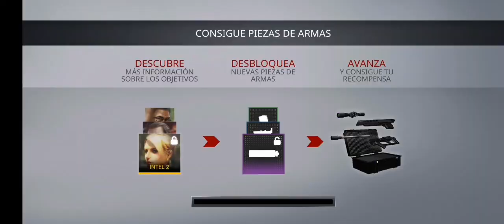Hitman Sniper Capítulo 1 Misión 4 ⚱️⚱️ Suscribete